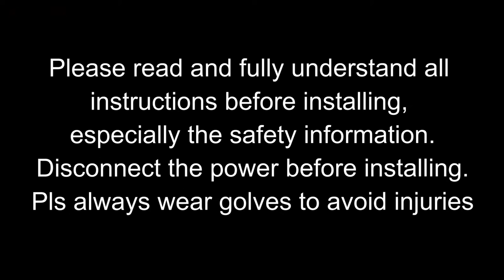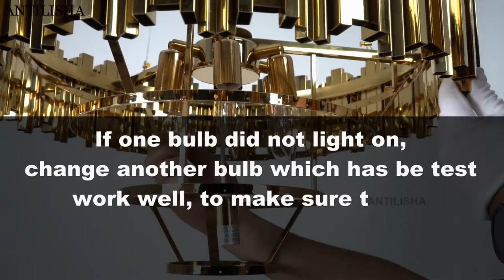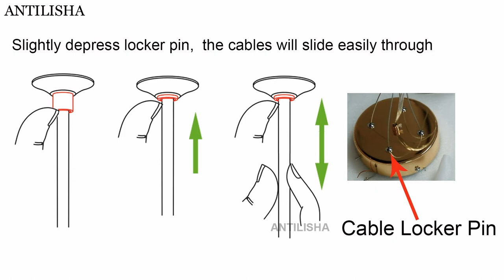ANTILISHA AT006 installation Instruction How to Install Modern Crystal Chandelier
⚠️❌ When you found that the pin lock on the canopy can not be lock and fix the position of the cable, pls kindly replace the spare pin lock(placed in the accessories pack)
✅To visit the product
✅ To visit ANTILISHA